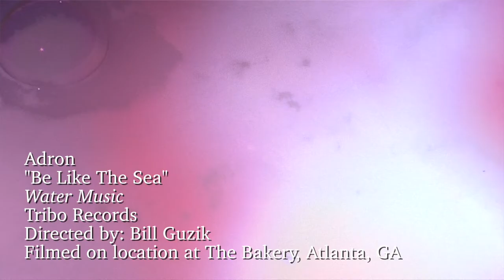Adron - "Be Like The Sea" (Official Music Video)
Adron
"Be Like The Sea"
Album: Water Music
Label: Tribo Records
Directed by Bill Guzik
Filmed on location at The Bakery, Atlanta, GA

Words and music by Adron
Produced, engineered, and mixed by Martin Kearns
Vocals, acoustic guitars: Adron
Drums, percussion: Colin Agnew
Keyboards: Chris Case
Bass: Ryan Donald

@adronical on Instagram
@adronmusic on Twitter